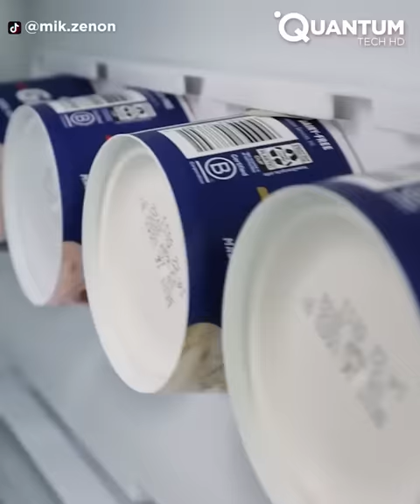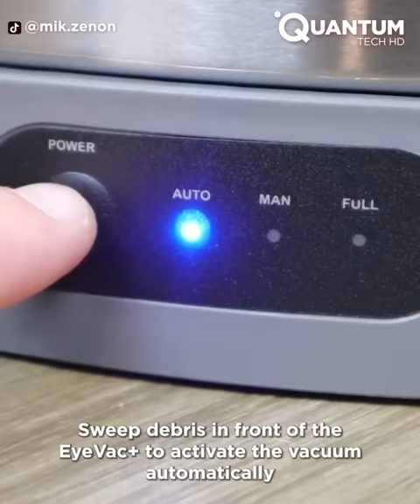Amazing Home Ideas and Ingenious Space Saving Designs ▶13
Once you have a place of your own, you want to optimize and make it all yours. To help you, we have been looking for some of the best inspiration. Watch this review of home ideas and tell us what you think. Enjoy!

Thumbnail Inspired by: Vakantievilla Mechelen
A luxurious holiday rental house in the Netherlands that has an underground garage.